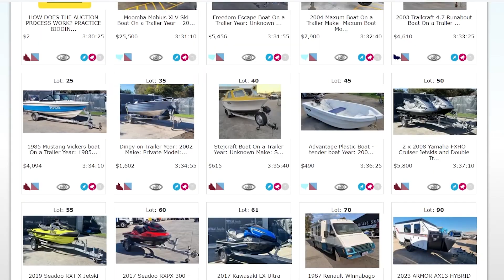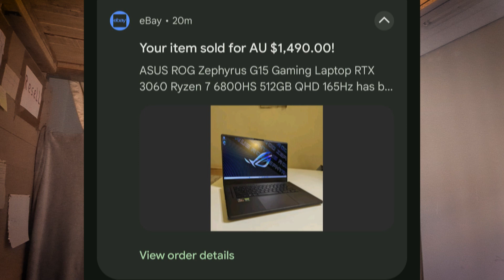I flipped 30 Items in 30 Days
Earlier this year I took up the challenge by a friend of mine. The challenge was to find and sell an item every day for 30 days.

In this short video I go through what I flipped, how much I earned and what I would do differently next time.